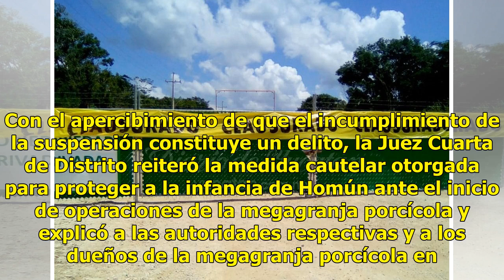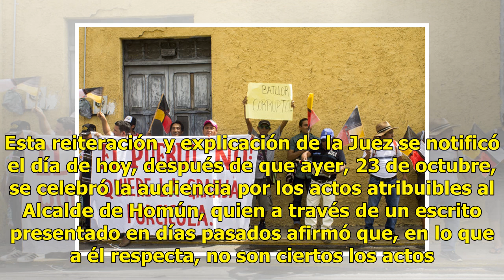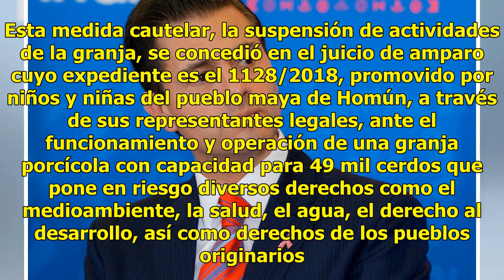Plazo de cinco días para la suspensión de la megagranja de Homún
Con el apercibimiento de que el incumplimiento de la suspensión constituye un delito, la Juez Cuarta de Distrito reiteró la medida cautelar otorgada para proteger a la infancia de Homún ante el inicio de operaciones de la megagranja porcícola y explicó a las autoridades respectivas y a los dueños de...